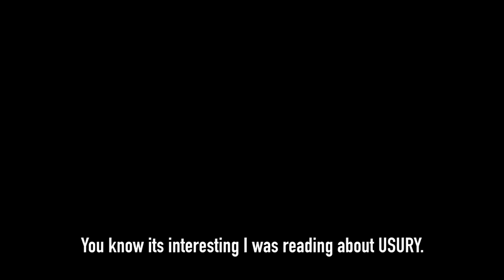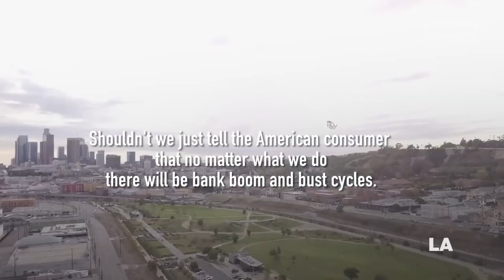IGNACIO PEÑA -"Something Was Bound to Happen" (Glass-Steagall EDIT)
From the album "Songs for the Fall of an Empire"
DUE FALL 2020

A Short History of Financial Deregulation.

Discography:
El Mundo al Revés(2000)